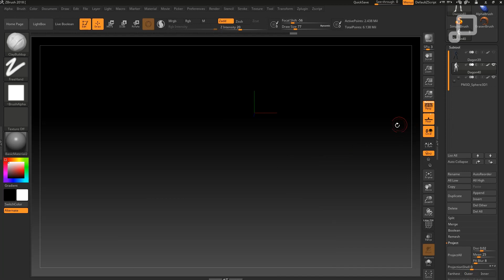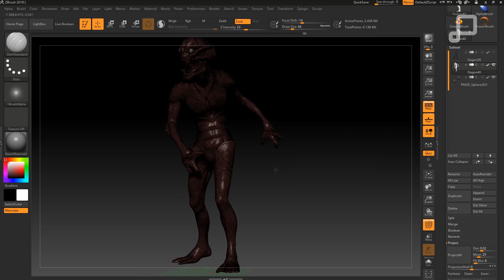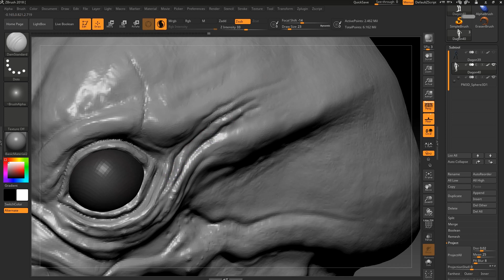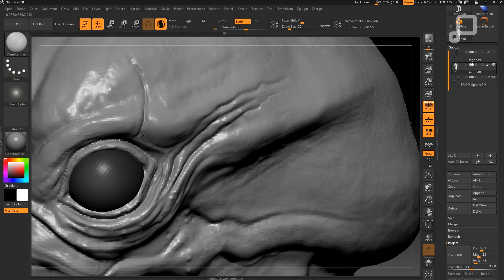Sculptris Pro en ZBrush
TipsUNIAT - Nuestro docente, José Manuel Tello, demuestra los distintos usos y funciones que tiene la nueva herramienta Sculptris Pro en ZBrush 2018.

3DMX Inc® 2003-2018